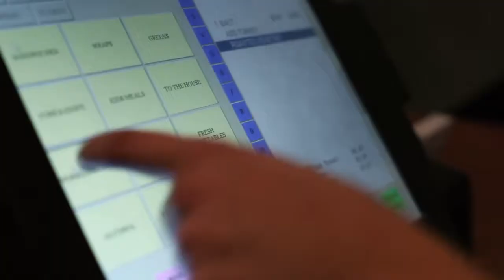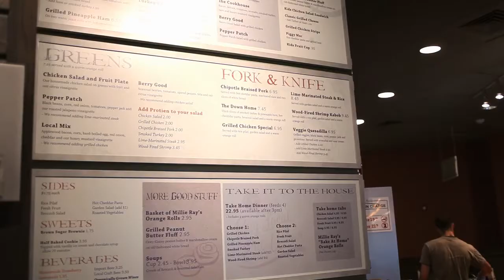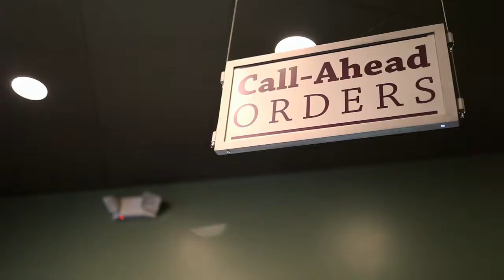UC colored 1